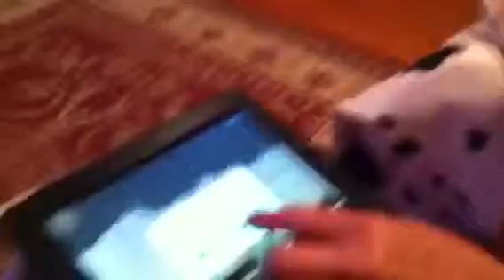Angry birds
Golden egg